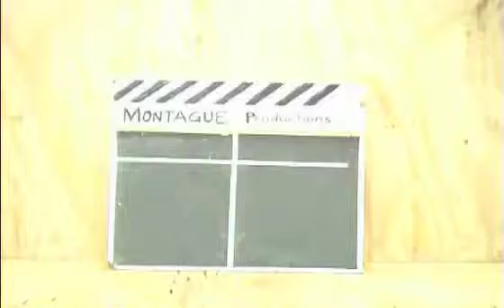WACKY TACKY TOUCH-TYPING - Montague CEC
Wacky wrangles with his new laptop